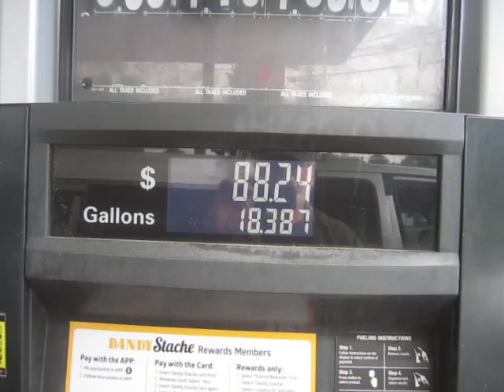Depressed Fossil Fuel Addict Sets New Record at Gas Pump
Let's see if I can hit a hundred bucks next time...